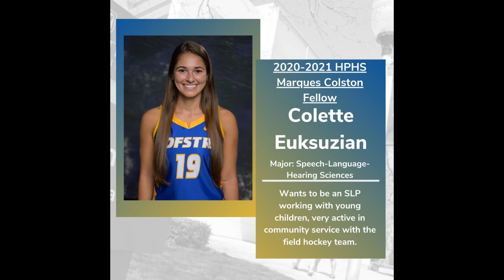Hofstra University 2020-2021 Marques Colston Fellowship Thank You Video - Colette Euksuzian